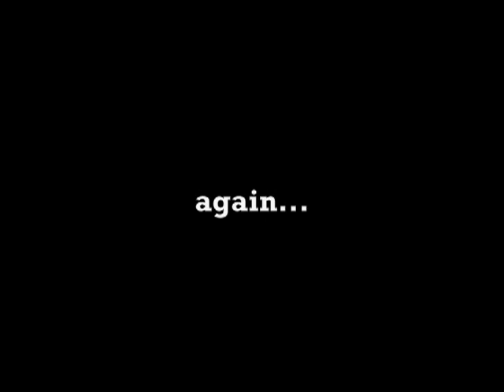Affordable Go Karts Box Stock Engine with Two Stage Straight Header upgrade